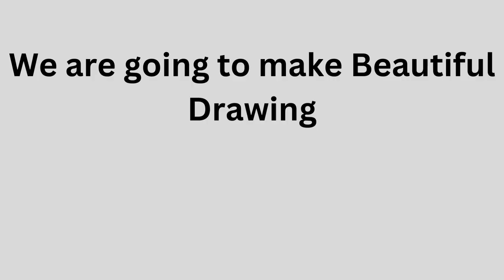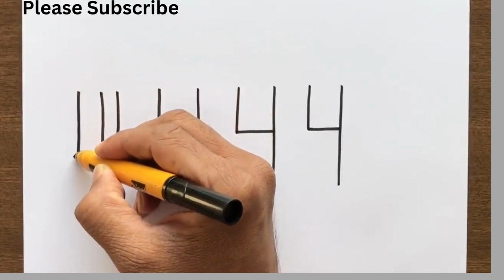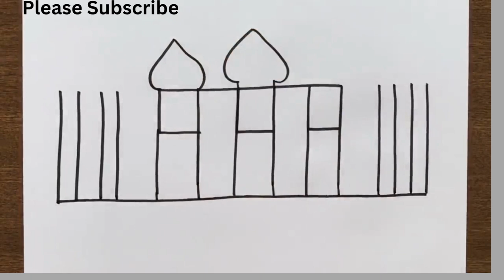I will make a painting just for entertainment!!!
In this mesmerizing drawing video, we will guide you through the process of creating a breathtaking sunset landscape scene that will transport you to a world of tranquility. Whether you're a seasoned artist or just starting out, this tutorial is designed to be easy to follow and inspiring for all skill levels.

🌅 Join us as we take a blank canvas and transform it into a vibrant masterpiece capturing the serene beauty of a sunset over the horizon. Follow along as we break down each step, providing clear and concise instructions so you can create your own stunning artwork.

In this video, you will learn:

How to create a seamless gradient for the sky, blending warm oranges, soft pinks, and deep purples.
Techniques for capturing the reflection of the sun on the water, making it appear almost magical.
The art of layering silhouettes to add depth and dimension to the landscape.
Tips for detailing elements like swaying trees, distant mountains, and a tranquil shoreline.
Whether you're using graphite, colored pencils, watercolors, or any other medium, our tutorial is adaptable to your preferred materials. Feel free to let your creativity shine!

Don't miss this opportunity to escape into the world of artistry and relaxation.

🎨 Materials Used:

High-quality drawing paper/canvas
Assorted pencils/paints
Blending tools
Erasers

Join us on this artistic journey as we bring the beauty of a serene sunset landscape to life on paper. Let's create together and make your imagination flourish. Remember to share your creations with us – we would love to see your unique interpretations!

Thank you for choosing our channel as your creative guide. Let's dive into the world of art and watch the magic unfold!